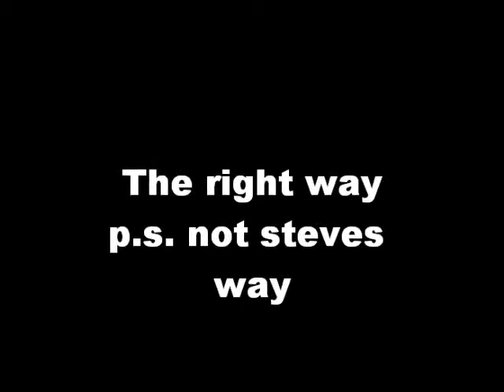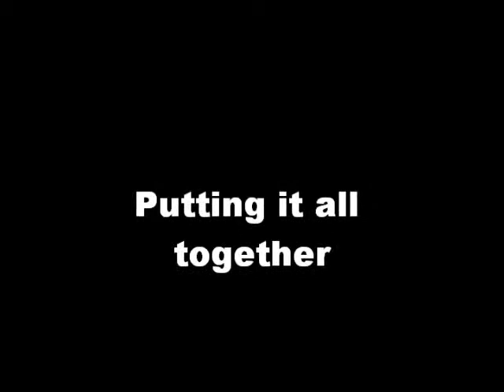Royce Pochowski Demo Speech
Demo speech